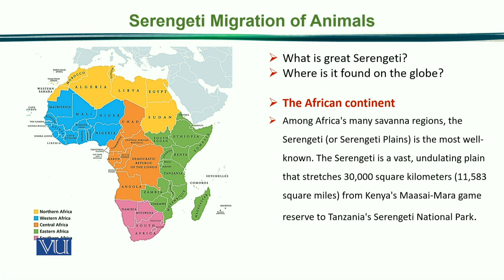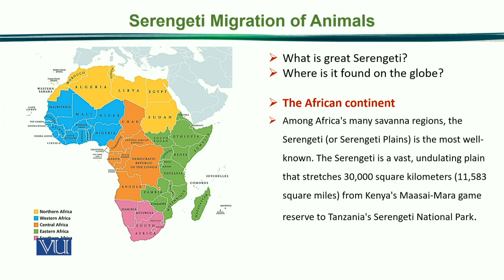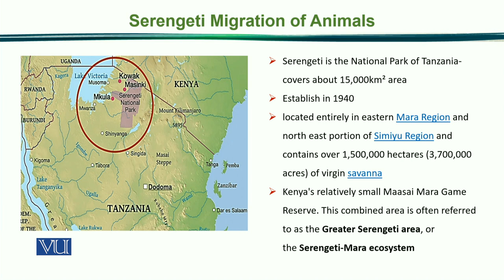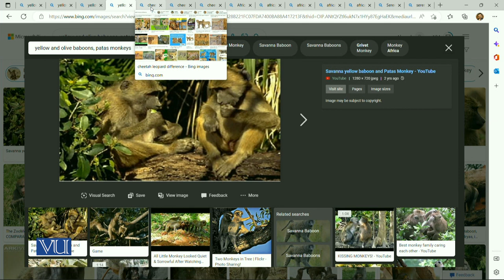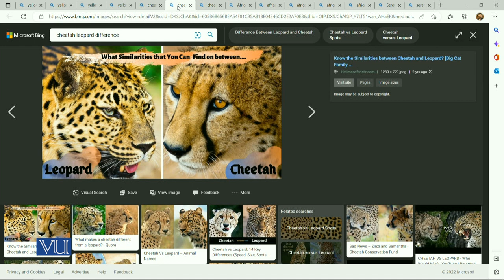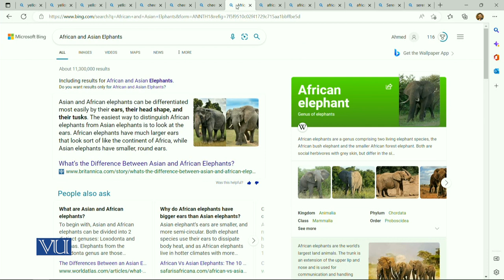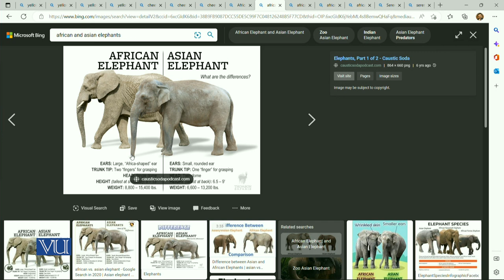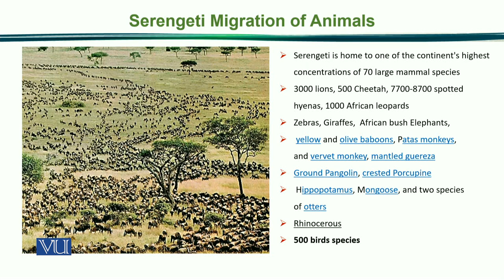Serengeti Migration of Animals | Principles of Animal Ecology | ZOO507_Topic175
Topic175: Serengeti Migration of Animals,
By Dr. Samina Qamar